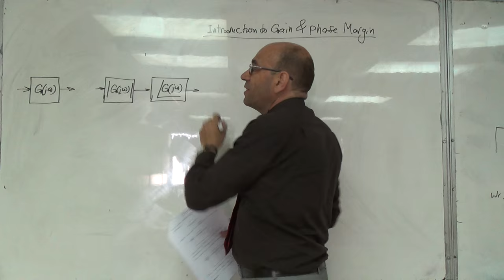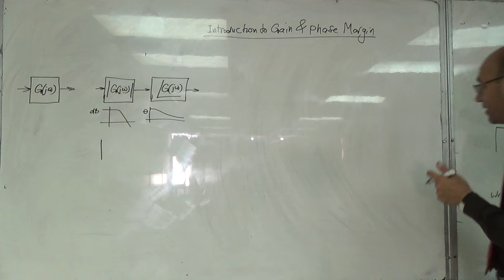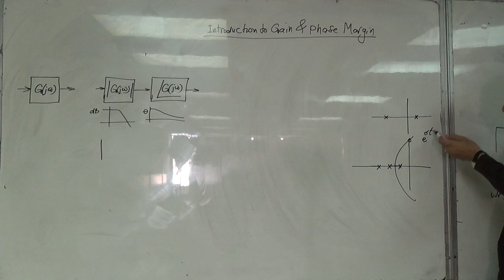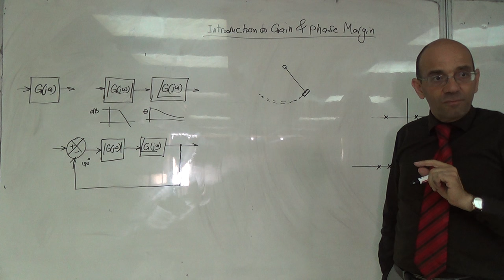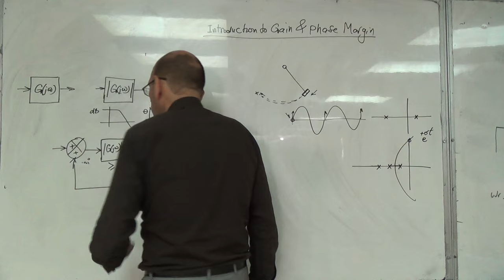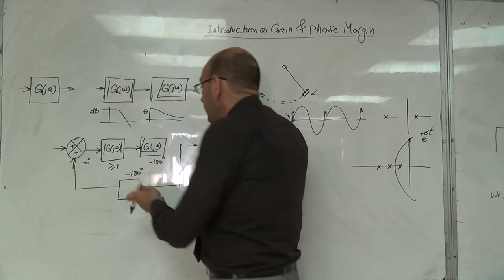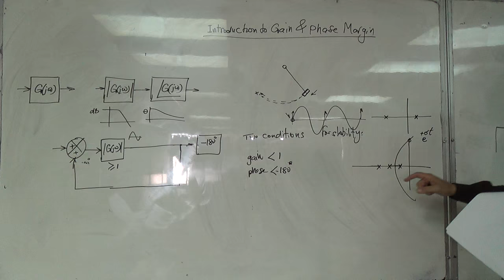The Gain Margin, Phase Margin and Relative Stability (a), 20/7/2016